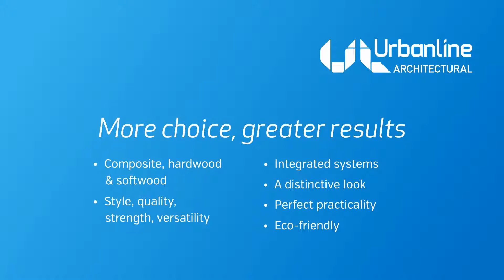Urbanline Architectural, Company Video, hardwoods, composites, integrated systems, claddings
At Urbanline, we believe in choices. That’s why we offer both composite and genuine timber building and architectural solutions. Our range provides versatile style, top quality and superior strength to enhance homes, commercial buildings, public facilities and construction projects across Australia.
Plus, we create sustainable building designs with eco-friendly building materials.